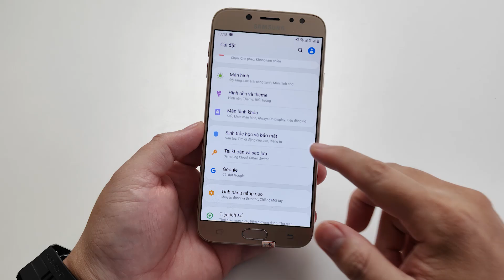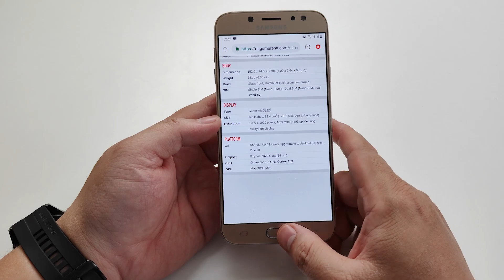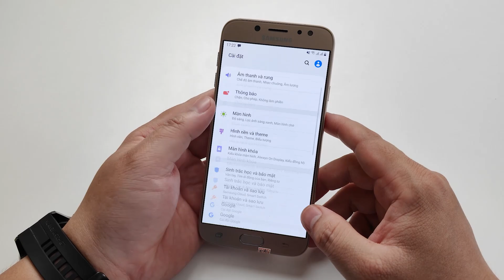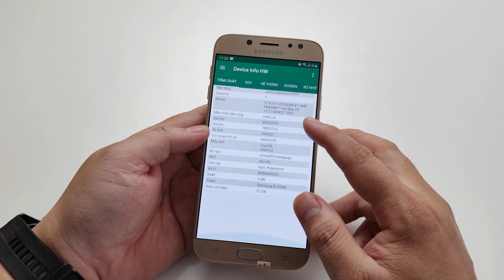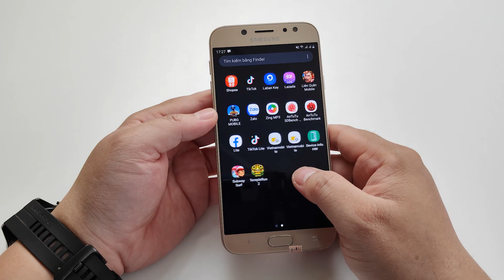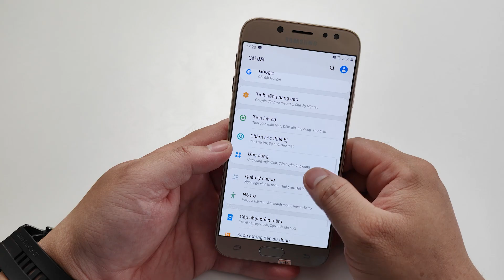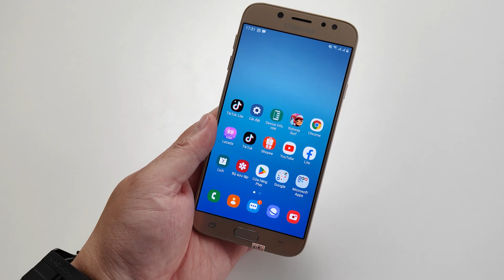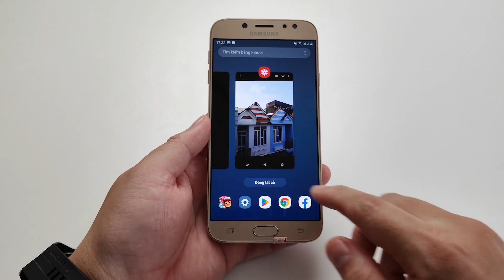Đánh giá "huyền thoại" GALAXY J7 PRO 1TR2 Shopee: Màn Super AMOLED đẹp, PIN TRÂU, LOA TO,...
Zalo tư vấn trực tiếp: 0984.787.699 (Mr. Khánh)